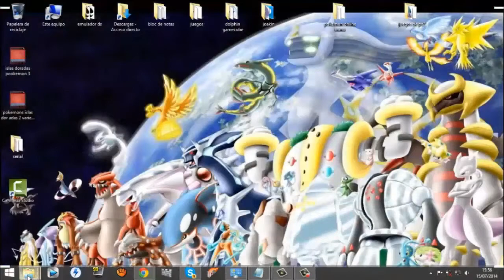Presentación del canal | PureGamersESP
ejemplo de lets plays aca :D